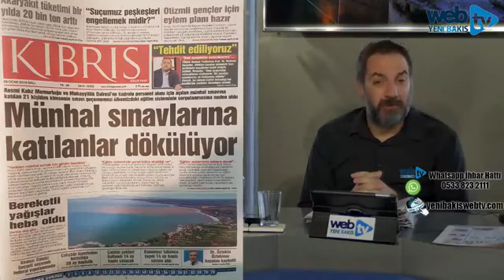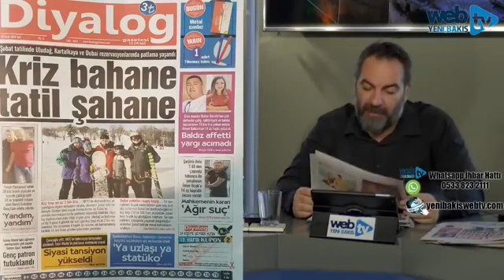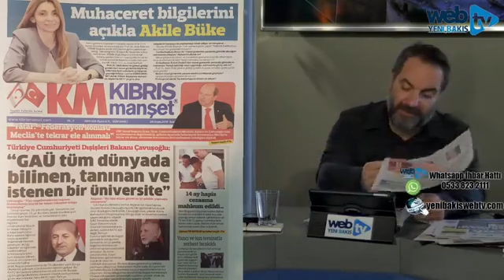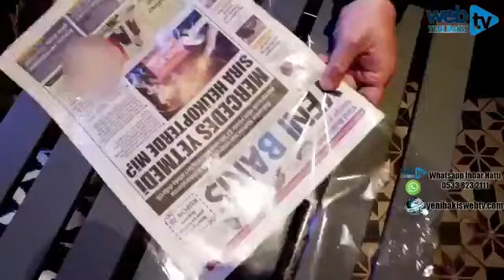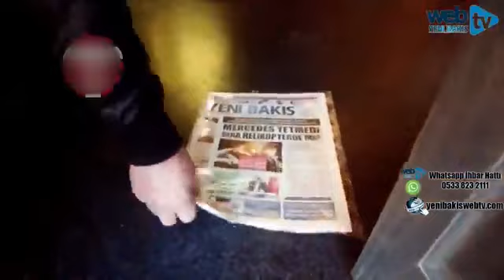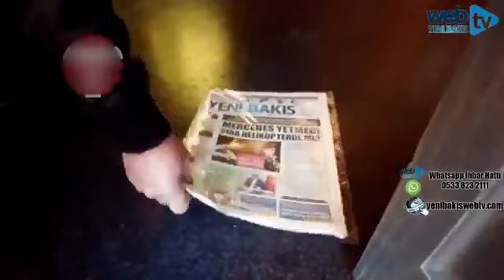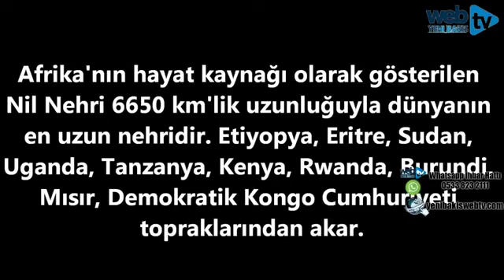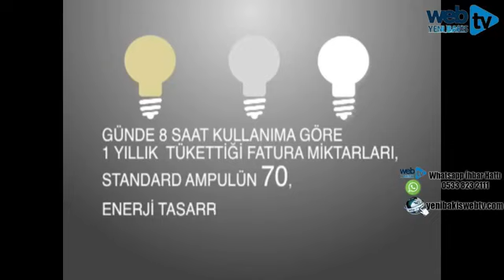SERKAN SOYALAN İLE GÜNE YENİ BAKIŞ - 29th Ocak 2019